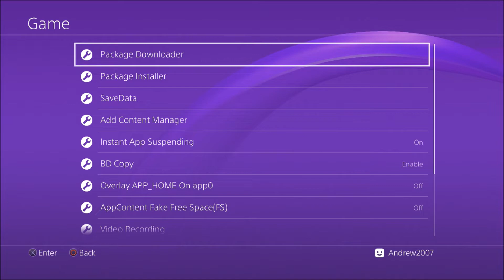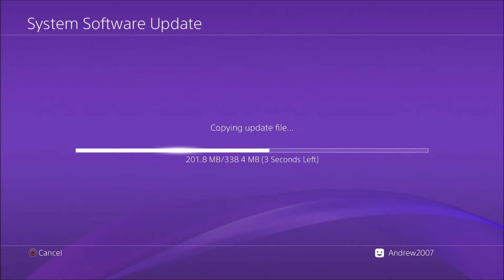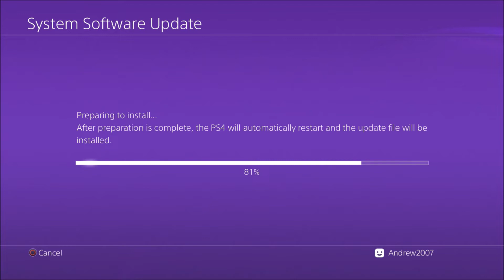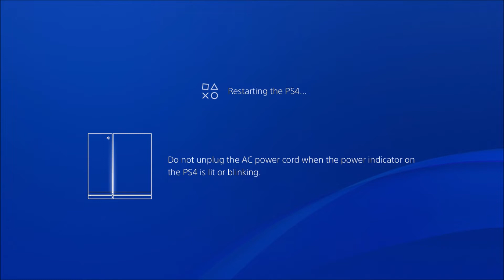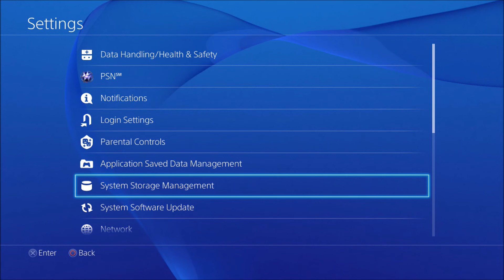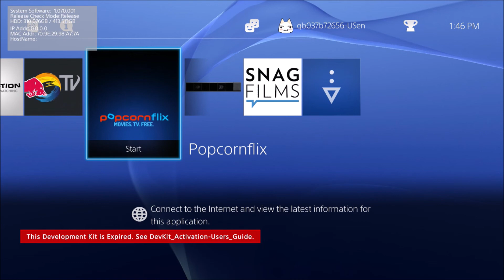PS4 7.00 Devkit Downgrading To 1.07 | PS4 1.07 Development Kit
My XBOX Gamertag:
MrAndrew2007

My PlayStation 4 Username:
oAndrew2007o

Mr Andrew2007#2723
Mr Andrew2007#2007